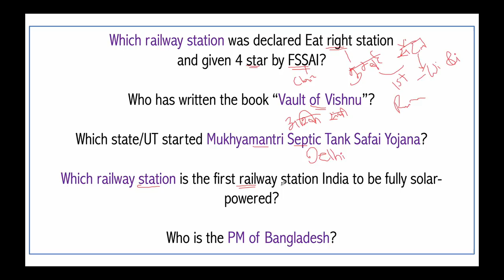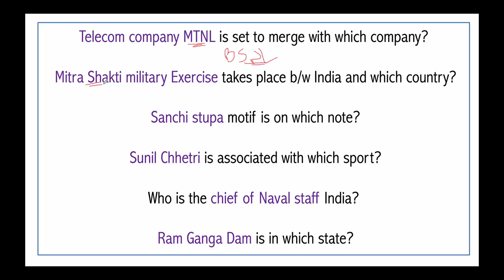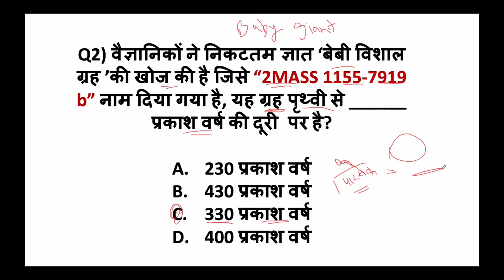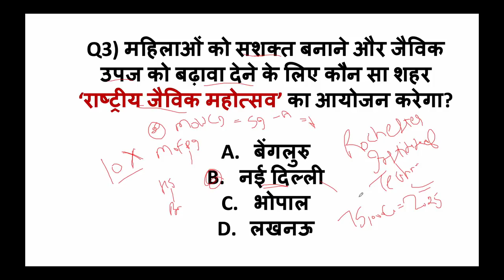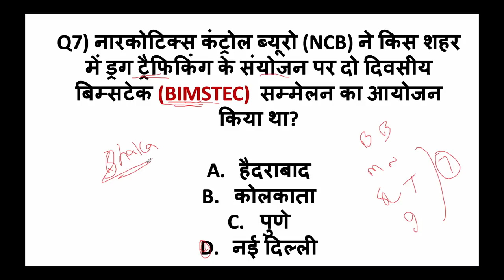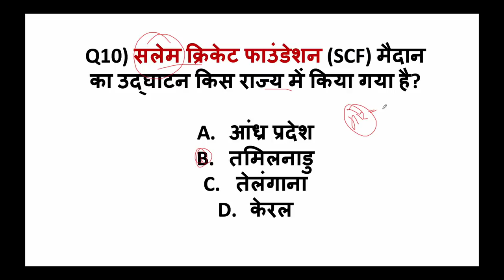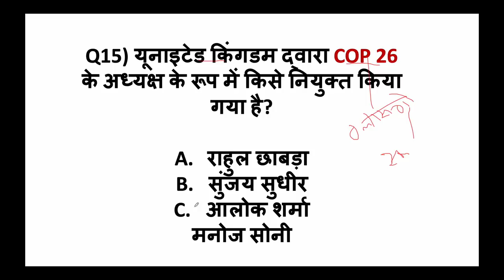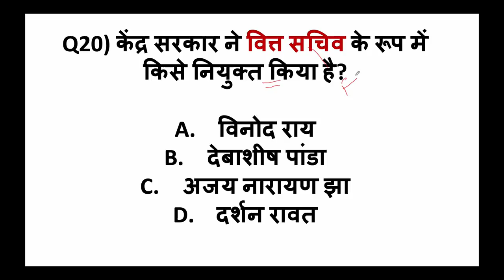15 FEBRUARY 2020 Current Affairs in HINDI by Dr Gaurav Garg - Current Affairs 2020 by Study IQ